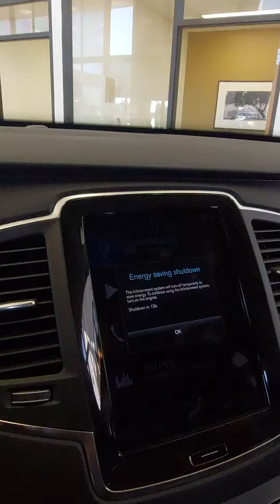VIP Erin Mummert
2021 XC90